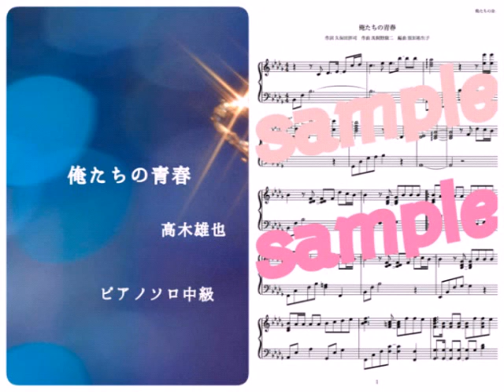高木雄也《Yuya Takagi》／俺たちの青春 《OretachinoSeishun》Piano DEMO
高木雄也の俺たちの青春をピアノで演奏しています。

☆関連語句☆
俺たちの青春 歌詞
俺たちの青春はまだ終わっちゃいない
俺たちの青春 高木雄也
俺たちの青春 pv
俺たちの青春 動画
俺たちの青春 パート
俺たちの青春 玉森
俺たちの青春 mステ
俺たちの青春 歌詞パート
俺たちの青春 歌詞 動画
俺たちの青春
俺たちの青春は終わらない
俺たちの青春pv
俺たちの青春 cd
俺たちの青春 ジタバタ純情
俺たちの青春ごくせん
俺たちの青春パート
俺たちの青春 パート割
俺たちの青春 カラオケ
俺たちの青春 hey say jump
俺達の青春 若旦那
俺たちの青春は終わらない 歌詞
俺たちの青春は終わらない 動画
俺たちの青春 mステ 動画